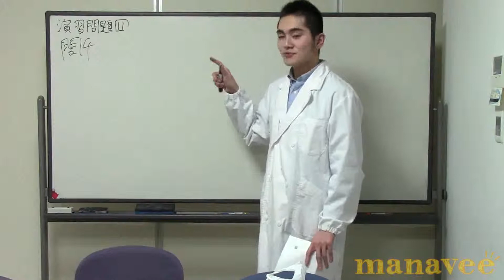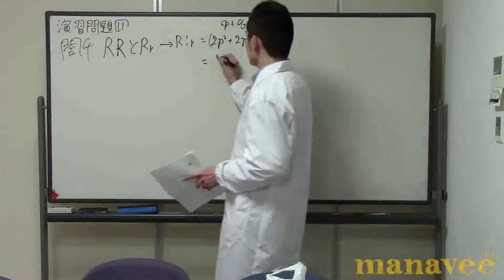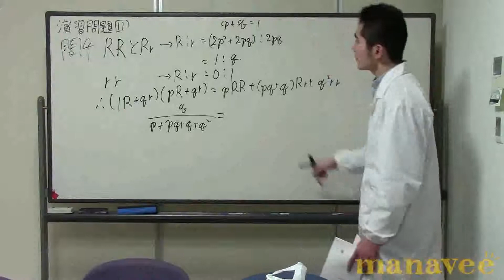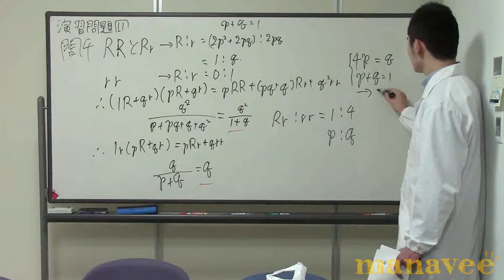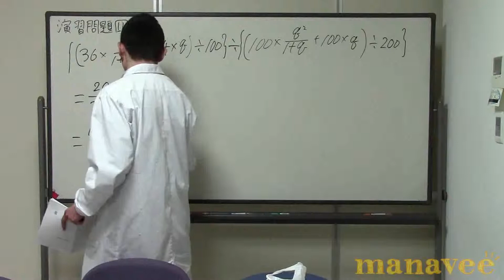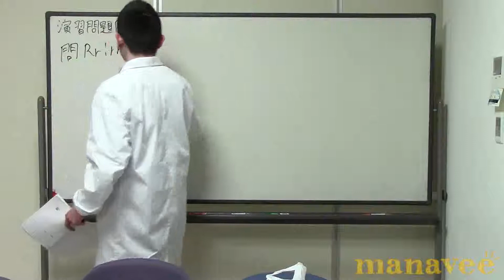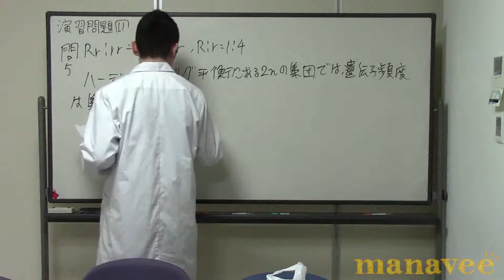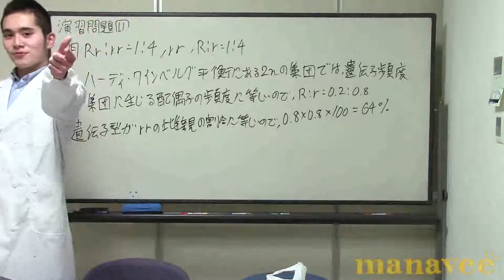演習問題[11] 進化分類 part2-17